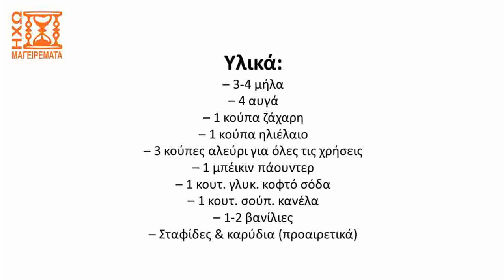Συνταγή για μηλόπιτα αφράτη, εύκολη (ταχύτητα Χ2) - ηχωμαγειρέματα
Δείτε σε αυτό το βίντεο την έκδοση με ταχύτητα ομιλίας Χ2 της δημοφιλούς και πετυχημένης συνταγής για μηλόπιτα. Γίνεται πολύ αφράτη και θα αρέσει σε μικρούς και μεγάλους ενώ φτιάχνεται αρκετά εύκολα...